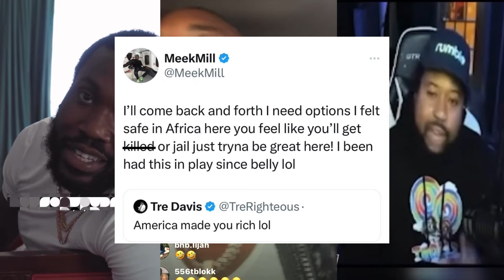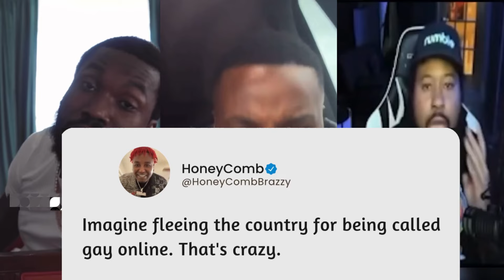HoneyKomb Brazy SENDS Meek Mill POWERFUL MESSAGE